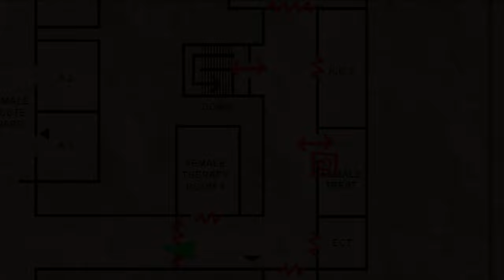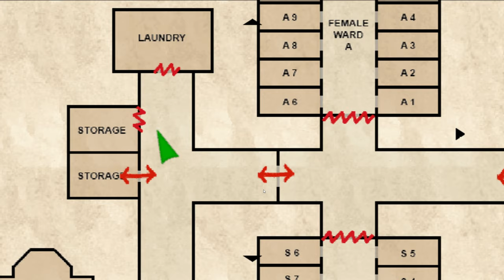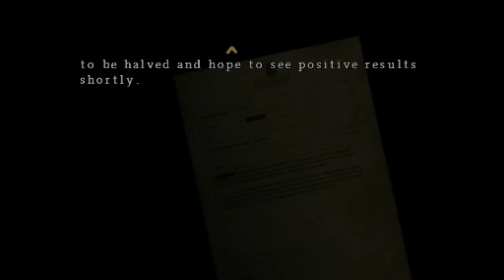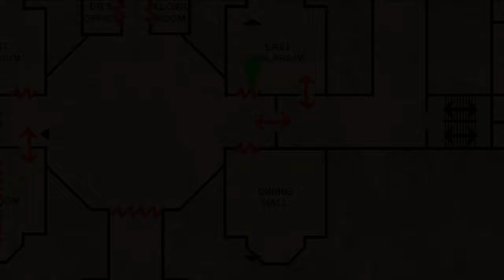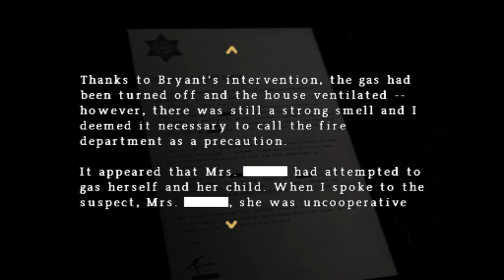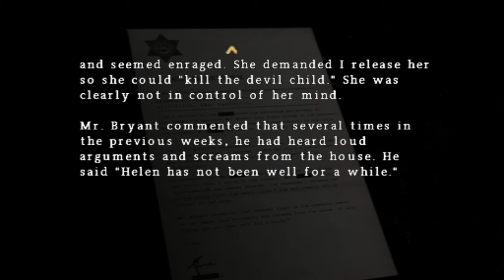Silent Hill: Origins (Ep. 5 – Shotgun)